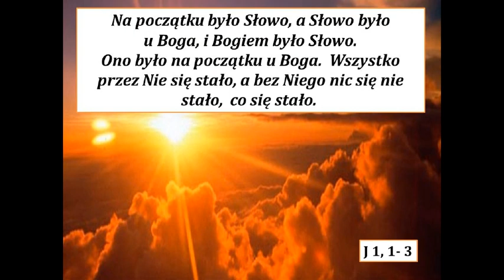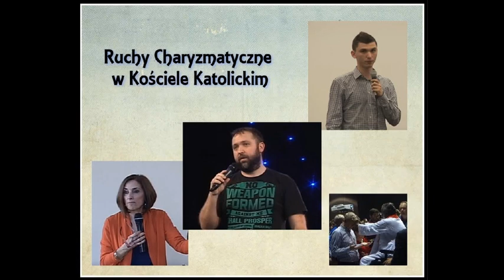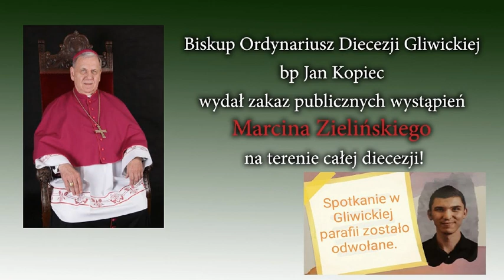Kościół zaatakowany przez wilki -Zapowiedź !!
Brońcie Kościoła za wszelką cenę  i Tradycji Katolickiej !!